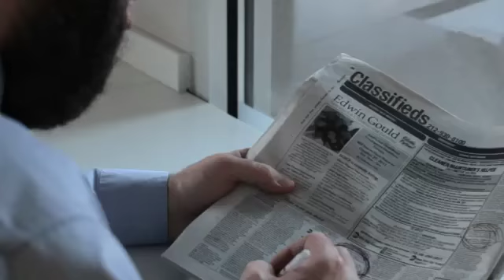Poor Thomas Pore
Episode 2 of Channel 101 show